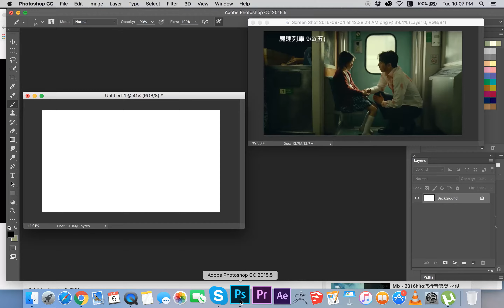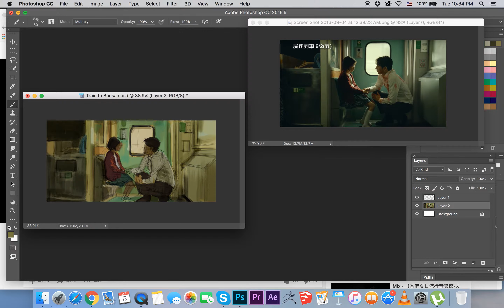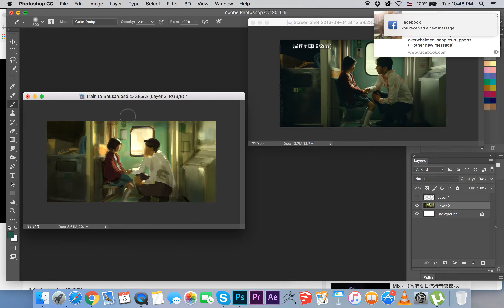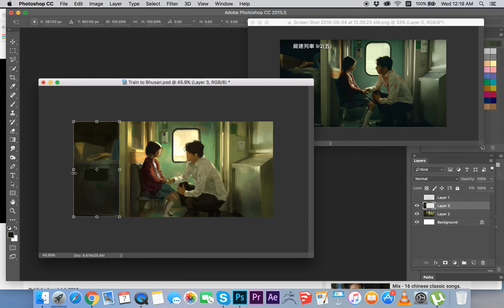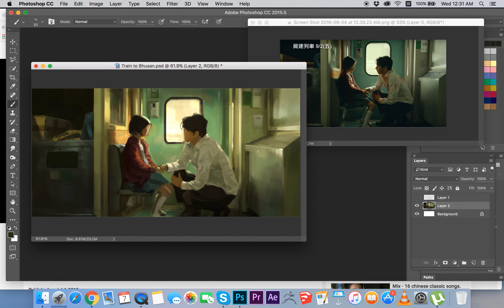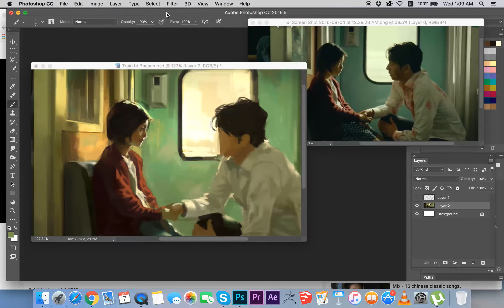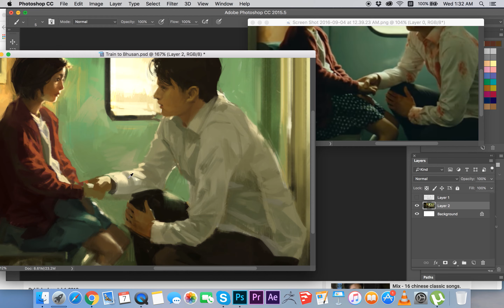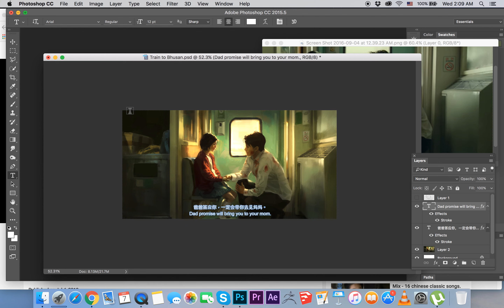Train to Busan Painting Step by Step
Step by step of my painting of a scene from movie Train to Busan.
Awesome movie, love it!

Feel free to follow me if you like my works =)